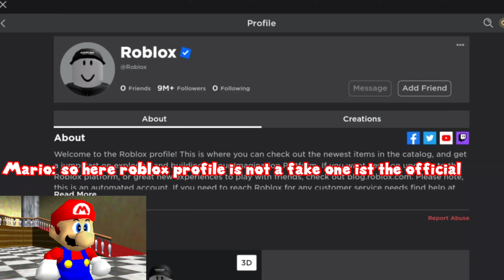SM64 Blooper: Mario Test To report Roblox owners part 1